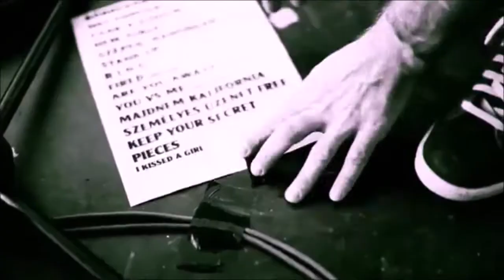Z.E.N. Feszt Záhony 2015 after movie